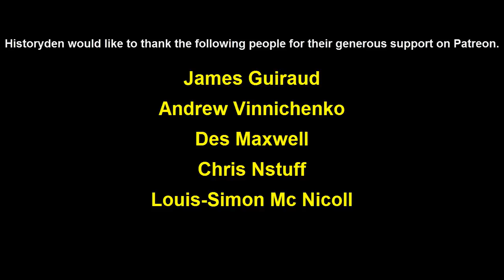Second Punic War - Hannibal loses Capua - 48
211 BC.  The Roman Senate is determined to reduce Capua.